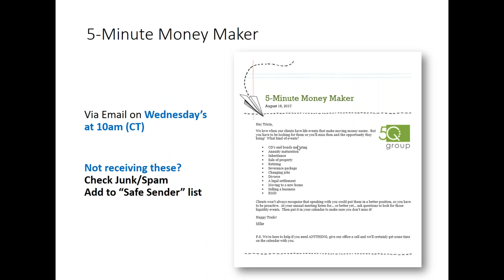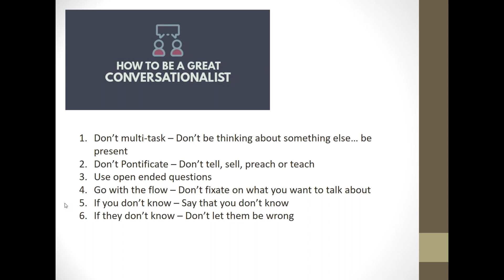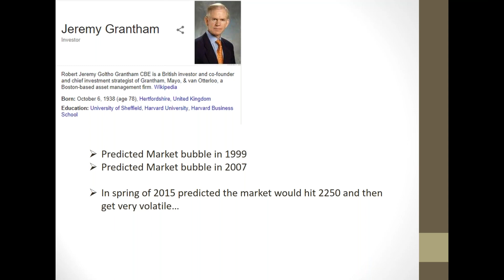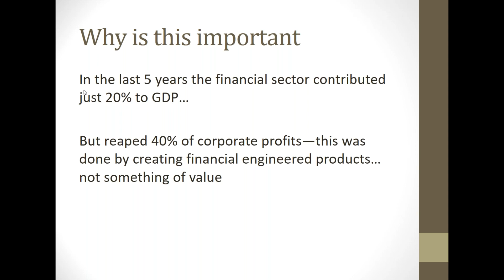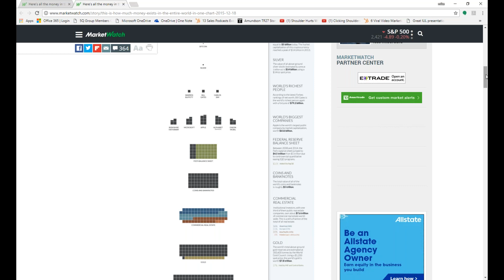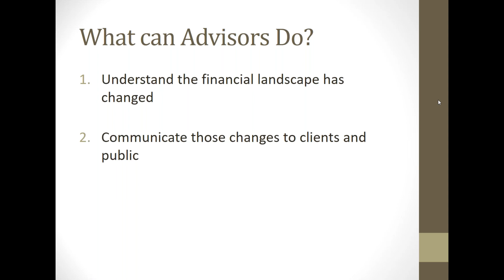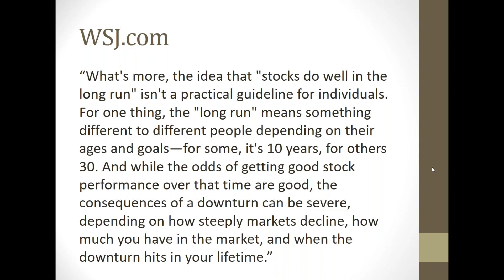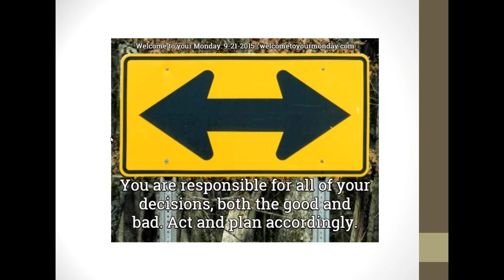A hard look at the market ...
Riskier than you think!